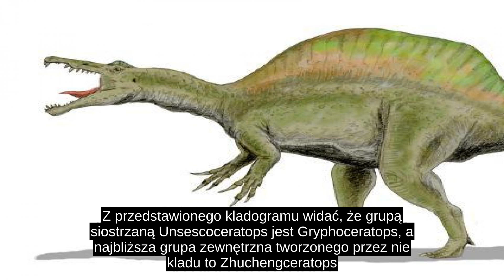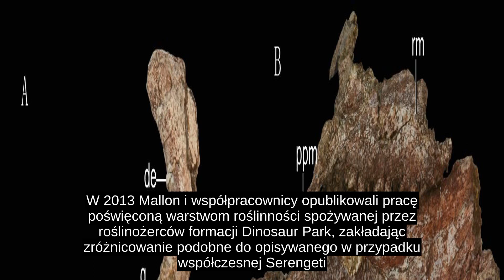Unescoceratops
Unescoceratops – wymarły rodzaj dinozaura ptasiomiednicznego, ceratopsa z rodziny leptoceratopsów